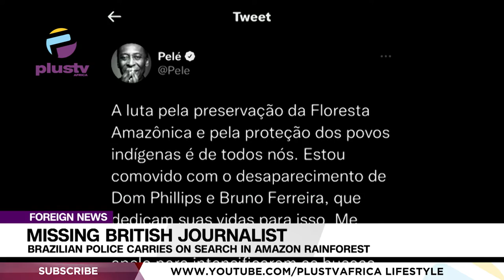Missing British Journalist: Brazilian Police Carries On Search In Amazon Rainforest | FOREIGN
Brazilian authorities have said that they are undertaking a drastic investigation work to see if a crime is involved in the disappearance of Dom Phillips, and Bruno Araujo Pereira.